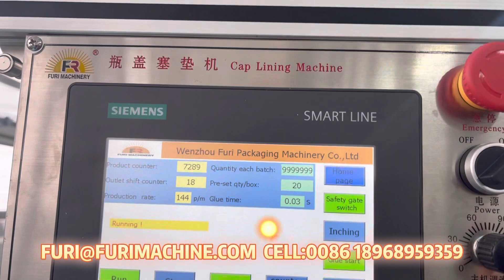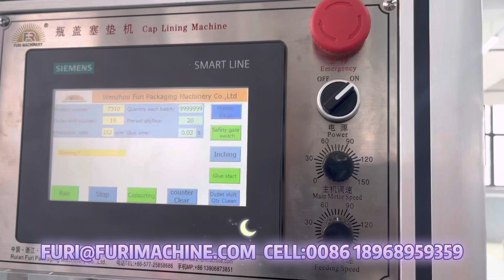2023年5月18日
HELLEN/ Sales&Marketing Director
WENZHOU FURI MACHINERY CO.,LTD.
Add:(ZHIXIN INDUSTRAL ZONE)C-13-2,NO.66,TINGCHAO RD.,SHANGWANG STREET,RUIAN,WENZHOU,ZHEJIANG,CHINA.